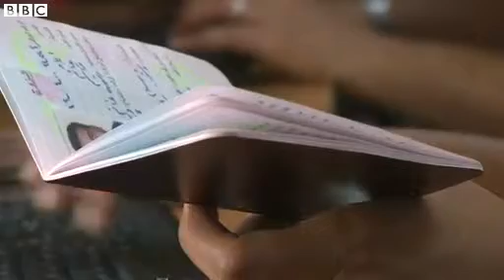How displaced people in Syria try to stay alive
Seven million Syrians - around a third of the population - have been displaced by the country's civil war.

According to the UN some two million have fled to neighbouring countries, but more than five million are displaced within Syria.

The UN deputy envoy to Syria has told the BBC's Middle East editor, Jeremy Bowen, that sectarianism is now so serious there is a risk of genocide.